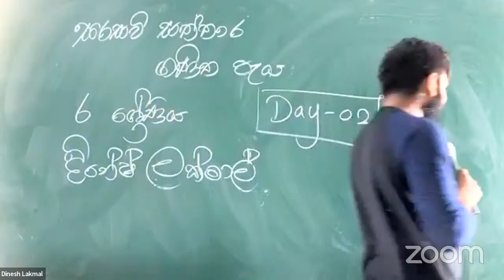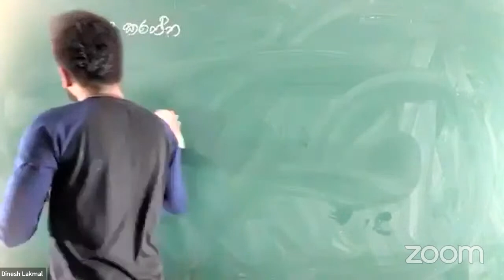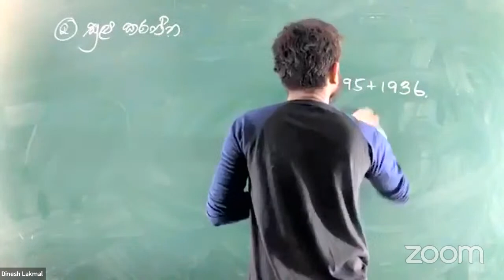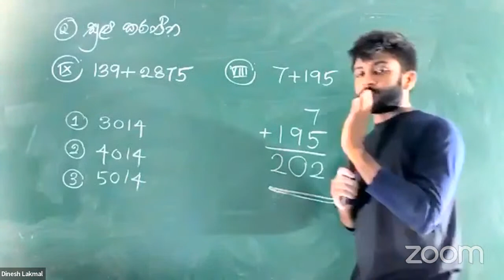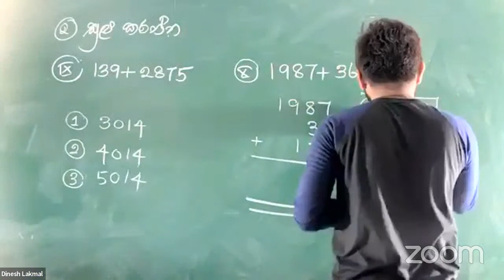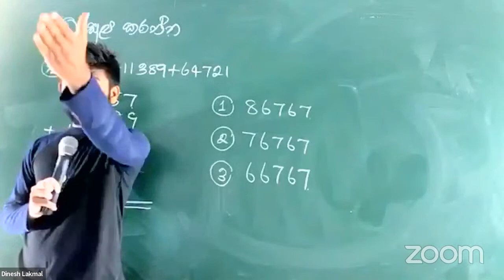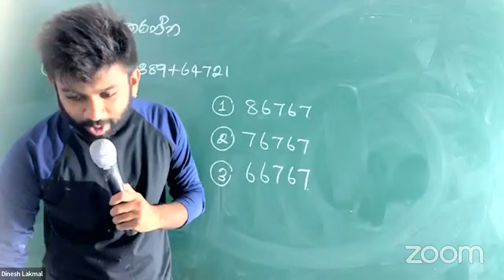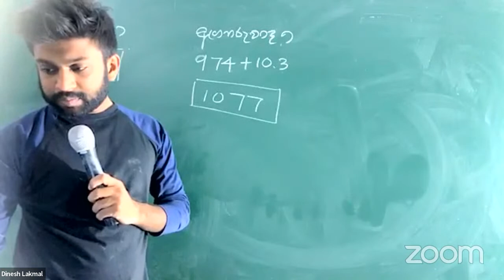Grade 6 ගණිත පැය day 2